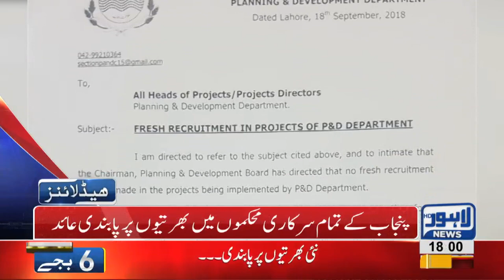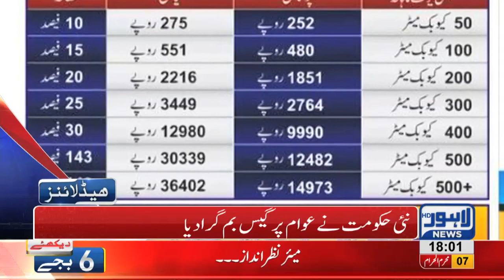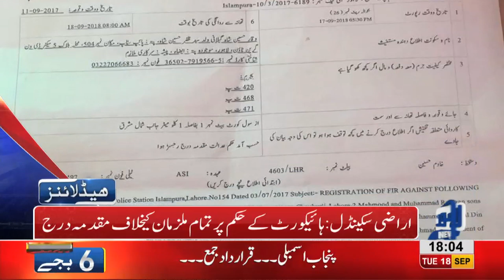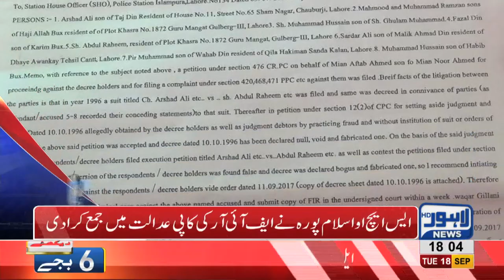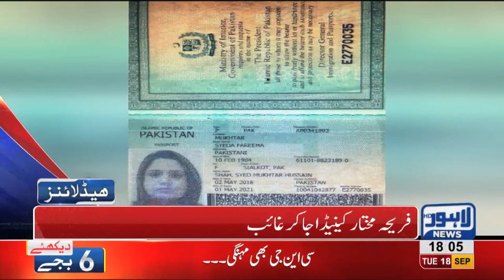06 PM Headlines | Lahore News HD | 18 September 2018